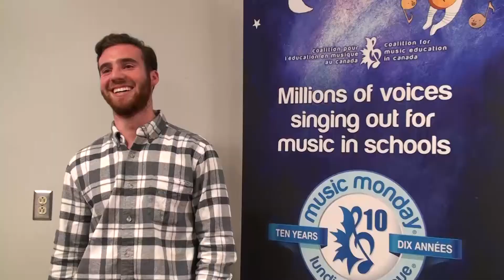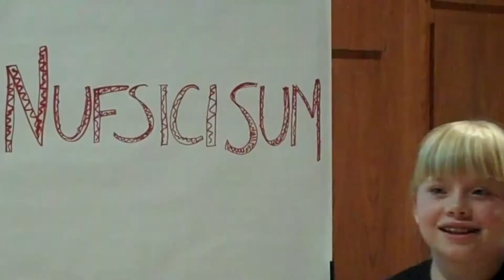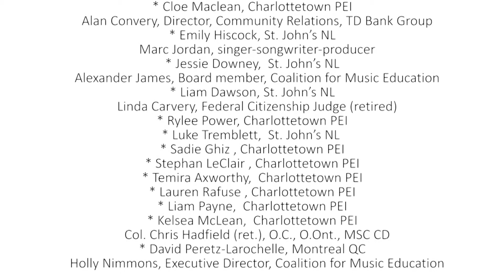NUFSICISUM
Do you know a student who has made a significant difference for their music program?  Tell us about them and what they’ve done!  Nominate a student for a NUFSICISUM award.  Winners will receive a cash reward and a plaque.  Their school will receive a cash reward for their music program.